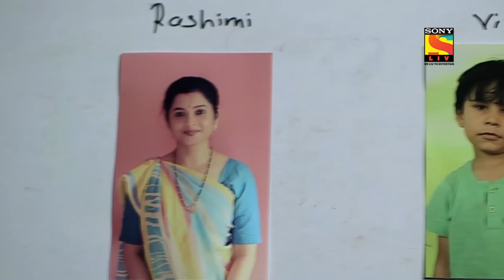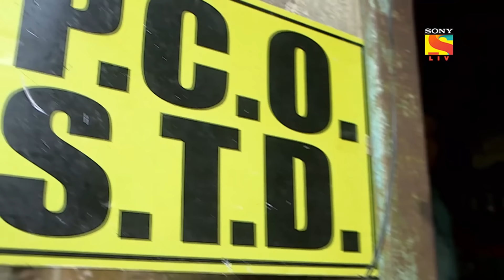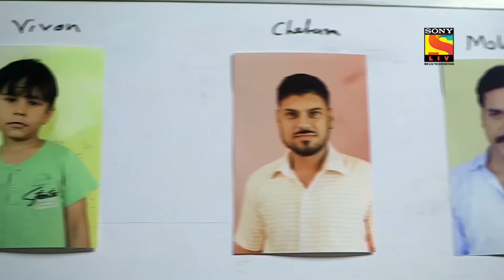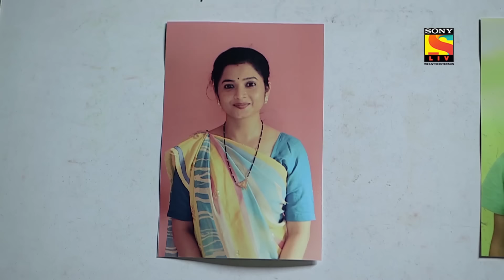Crime Patrol - க்ரைம் பட்ரோல் - Ep 899 - Full Episode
Ep 899: The Sick Minded
Some relations are never meant to be crossed, when tonight’s episode shows us a story that is thrilling to the bones.  A newly married couple gets invaded by their family into their bedroom, and finally murdered.